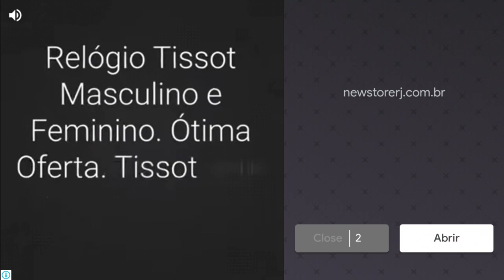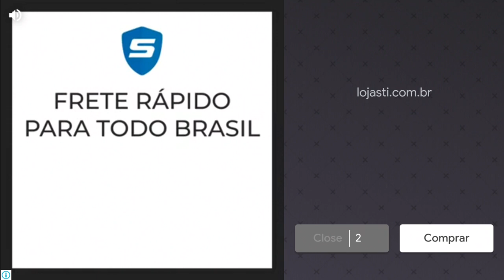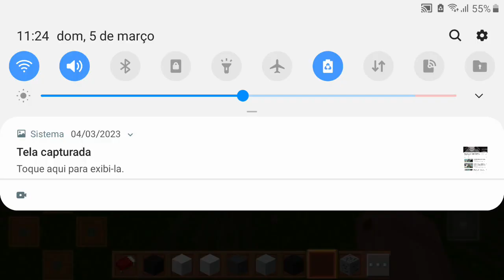Block craft hoje eu fiz a Wandinha!!!!! parte final